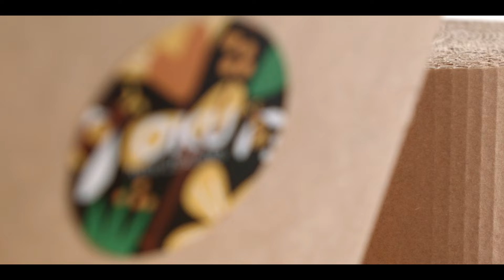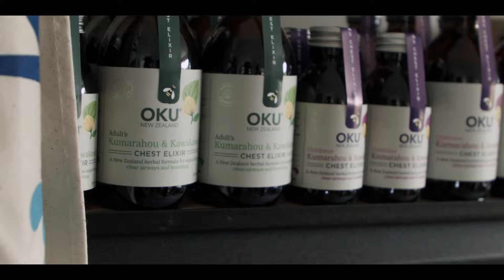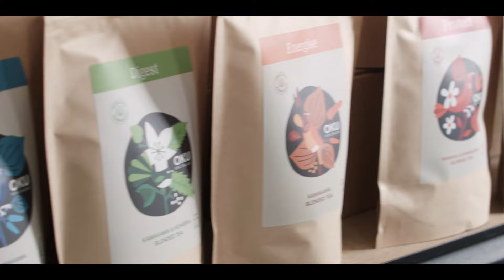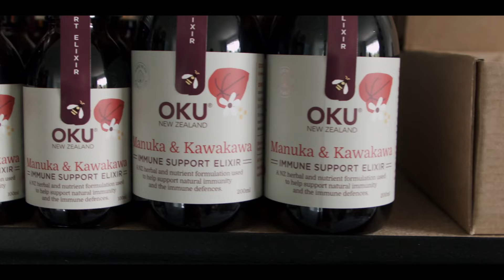A Kiwi Original - KIRIKIRIROA | ŌKU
ŌKU’s unique formulas were primarily developed by Scott Smith who is a Medical Herbalist and Naturopath who has been working in the natural healthcare industry both as a Clinician and in product development for almost 20 years.

Together with his wife Helen Paul-Smith of Tapuika & Ngai Te Rangi descent they have run ŌKU as a family business since 2010.

At ŌKU they are conscious of Māori Tikanga, ‘doing things the right way’, and this helps guide their decision-making processes. They promote the growing and sustainability of NZ native plants and as they continue to grow are committed to contributing to land restoration and planting projects of the native flora and fauna.

MAIL
3-11 Hunter Street | Wellington | New Zealand.